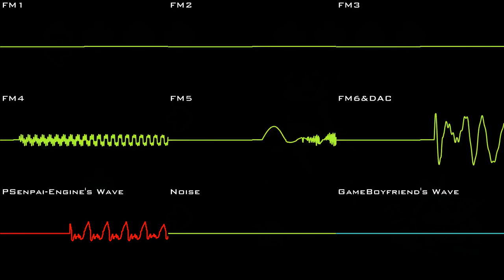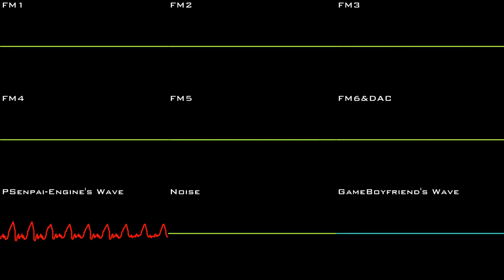Friday Night Funkin' - Thorns (Genesis + Gameboy + PC-Engine Cover)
Aw hell yea, one of my favorite music from week 6 of our beloved rythm game, Friday Night Funkin'. Tho I'm still kinda suck at the game. =.="

This time for some reason I have the idea of mixing two or more soundchip for this one. And I think having wavetable vocals is a kinda great idea.

Timestamps:
0:00 w/vocals
1:42 Instrumental

Made with : Deflemask
Oscilloscope program : SidWizPlus
The gameplay's made by me